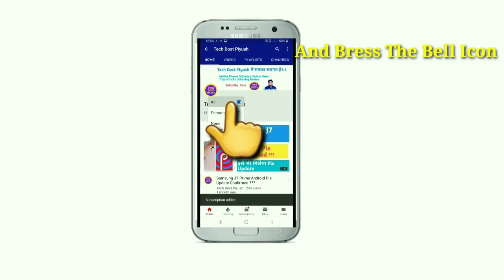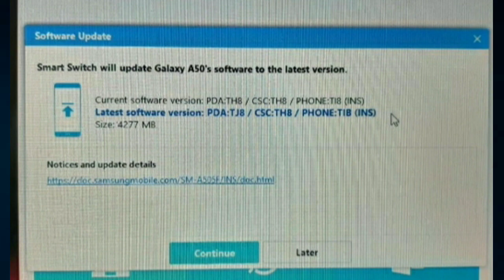Samsung A50 Got New Software Update Released India | October Update | What's New Improvements